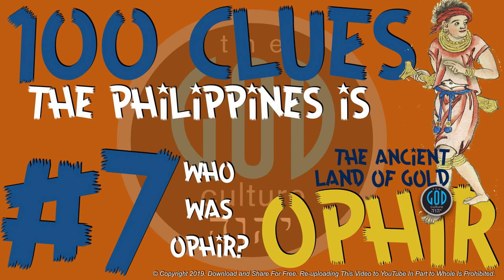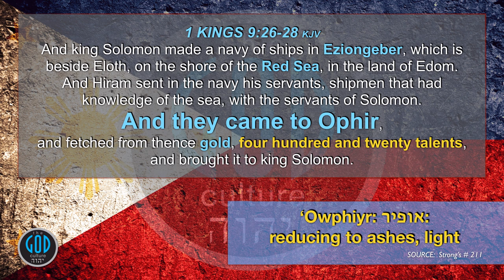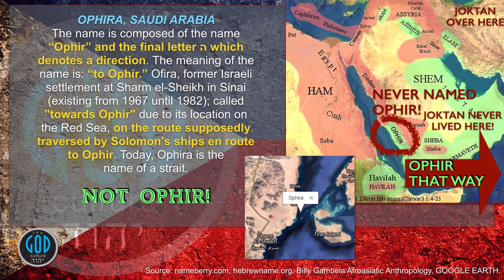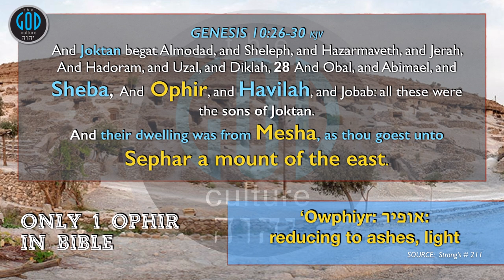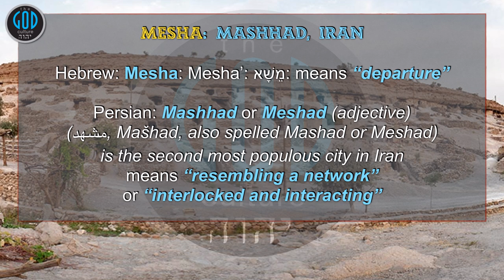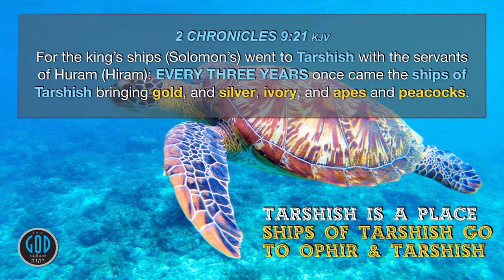100 Clues #7: Philippines Is The Ancient Land of Gold: WHO IS OPHIR? - Sheba, Tarshish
At the request of many, we have broken our Solomon's Gold Series down in this series of 100 Clues the Philippines is the Ancient Land of Gold - Ophir. Why not 5? Because that would be ridiculous there is far more evidence behind this already proven case. Though we prove this much deeper in Solomon's Gold Series, this series will serve to break this into bite-sized chunks easy to share and absorb for all. Now for #4. The Philippines is not speculated to be the land of Gold it IS THE land of Gold in all of History. And don't worry, we began with the resource of gold which we are nailing down in the first videos but when you see what the Bible says, test it with history, geography, archeology, science, and even language, your head is going to spin around wondering why exactly scholars hadn't already figured this out. We will then show you this was well proven and recorded all the way until about 1891 as fact. This is not a new revelation but a clear suppression of history in the past 100 years only. Enjoy the series. Yah Bless.

2Esdras.org
BookOfJubilees.org
RestSabbath.org
LeviteBible.org